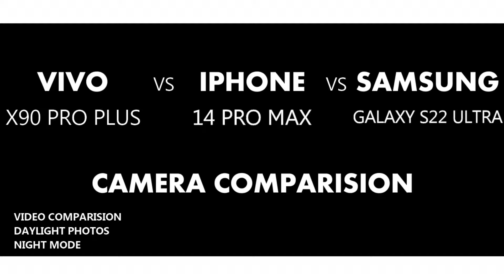Vivo X90 Pro Plus vs iPhone 14 Pro Max vs Samsung Galaxy S22 Ultra Camera Test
Here is The Camera Comparision Between Vivo X90 Pro Plus vs iPhone 14 Pro Max vs Samsung Galaxy S22 Ultra

vivo x90 pro plus hands on